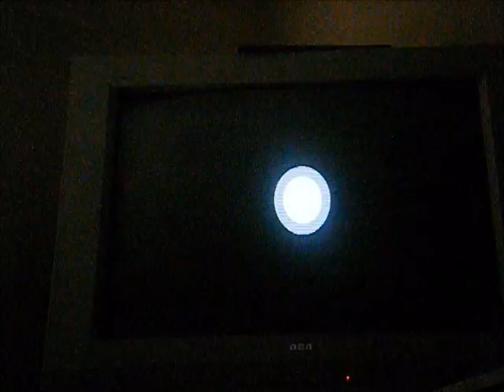Let's Play Paper Mario Color Splash Part 42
There Rich!!! Aww Man Im So Jealous :( Oh Wait Im Not Jealous Anymore :)

Enjoy :D